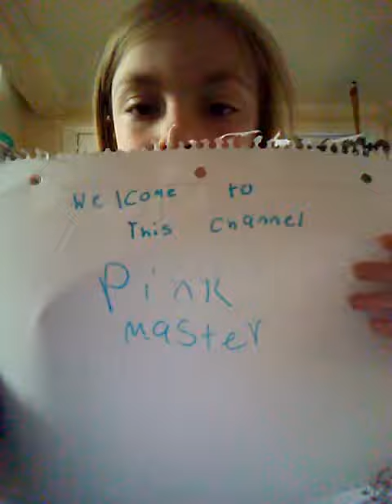Channel trailer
All!! this is my channel trailer i got a new chrome book so im just editing this video right now